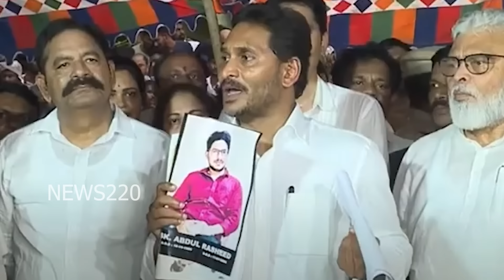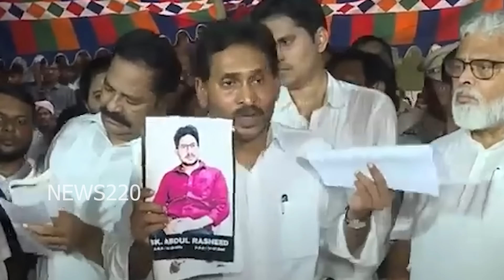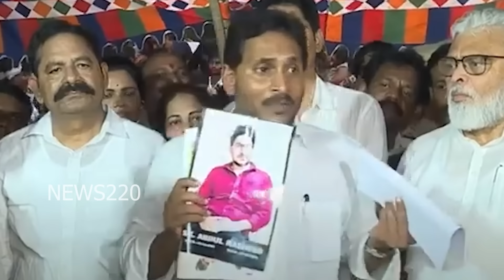బిగ్ ట్విస్ట్ : ఢిల్లీకి జగన్..?? ఇక్కడ అసెంబ్లీ అక్కడ పార్లమెంట్..? మోడీ, చంద్రబాబుకు షాక్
Hai everyone welcome to Our Youtube channel News220..here You will find the best analysis of AP POLITICS ONLY..So our intension is to provide the Best genuine Analysis over the Political Parties And Thier Decisions..What People Want, What People Looking For..? All The Information In Our Channels Represents Expression of speech and freedom without hurting anyone or damaging any ones individuals etc

అందరికీ హాయ్ మా యూట్యూబ్ ఛానెల్ News220కి స్వాగతం.. ఇక్కడ మీరు AP రాజకీయాలకు సంబంధించిన ఉత్తమ విశ్లేషణలను మాత్రమే కనుగొంటారు.. కాబట్టి మా ఉద్దేశం రాజకీయ పార్టీలు మరియు వారి నిర్ణయాలపై ఉత్తమమైన వాస్తవ విశ్లేషణను అందించడం.. ప్రజలు ఏమి కోరుకుంటున్నారు, ప్రజలు ఏమి చూస్తున్నారు ..? ప్రజల నుండి నిరీక్షణను అధిగమించడానికి ఏమి చేయాలి.. మా ఛానెల్‌లలోని అన్ని సమాచారం ఎవరినీ నొప్పించకుండా లేదా ఎవరికీ హాని కలిగించకుండా వాక్ స్వాతంత్ర్య వ్యక్తీకరణను సూచిస్తుంది.